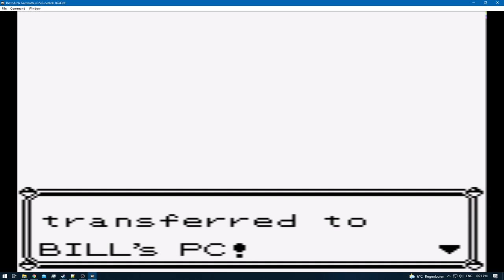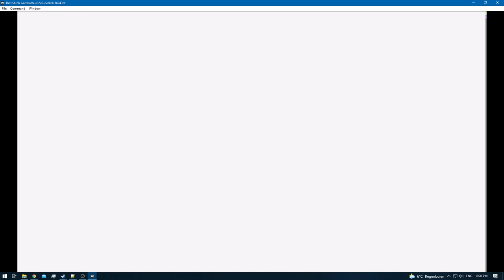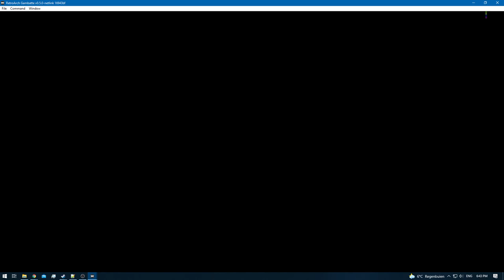Pokemon Red [RA] - Episode 29.2 - Victory Road [NC]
Difficulty: [Default]
0:00 - [YouTube Chapters]
0:02 - [Preperations]
0:04 - 0:28 [Gameplay]
0:29 - 5:08 [Cleaning PC BOX / Inventory (Skip-able)]
5:10 - [64/151] Starmie]
5:12 - 7:13 [Cleaning PC BOX / Inventory (Skip-able)]
7:14 - 9:05 [Gameplay]
9:07 - [65/151] Spearow Caught]
9:09 - 13:57 [Gameplay]
13:59 - [66/151] Jigglypuff Caught]
14:01 - 15:00 [Gameplay]
15:02 - [67/151] Wigglytuff]
15:04 - 16:48 [Gameplay]
16:50 - [1/4] Victory Road Boulder Location]
16:52 - 17:45 [Gameplay]
17:47 - [1/4] Victory Road Boulder Switch Location]
17:49 - 19:00 [Gameplay]
19:02 - [2/?] Victory Road Boulder Location]
19:04 - 19:14 [Gameplay]
19:16 - [2/4] Victory Road Boulder Switch Location]
19:18 - 20:31 [Gameplay]
20:33 - [TM47 - Explosion]
20:35 - 20:38 [Gameplay]
20:40 - [Guard Spec]
20:42 - 20:46 [Gameplay]
20:48 - [Hidden Item: Ultra Ball]
20:50 - 21:19 [Gameplay]
21:21 - [3/4] Victory Road Boulder Location]
21:23 - 22:23 [Gameplay]
22:25 - [3/4] Victory Road Boulder Switch Location]
22:27 - 24:41 [Gameplay]
24:43 - 31:03 [Meiki VS Cooltrainer [F]] [Victory]
31:04 - 31:23 [Gameplay]
31:24 - 33:36 [Meiki VS Cooltrainer [M]] [Victory]
33:37 - 33:49 [Gameplay]
33:51 - [4/4] Victory Road Boulder Location]
33:53 - 34:36 [Gameplay]
34:38 - [4/4] Victory Road Boulder Location] [After pushing it down]
34:40 - 35:14 [Gameplay]
35:16 - [4/4] Victory Road Boulder Switch Location]
35:18 - 35:53 [Gameplay]
35:55 - [Hidden Item: Full Restore]
35:57 - 36:40 [Gameplay]
36:41 - [End of the Episode]